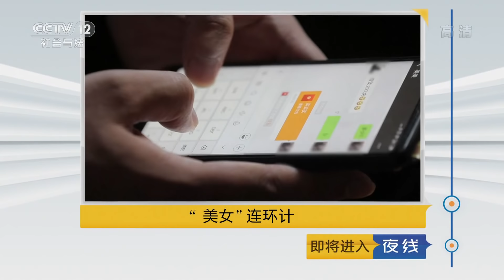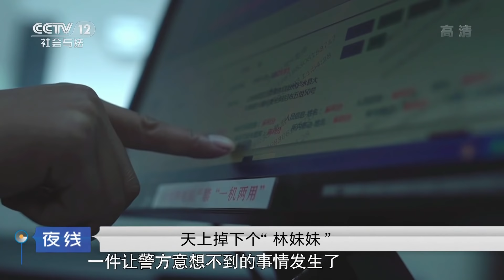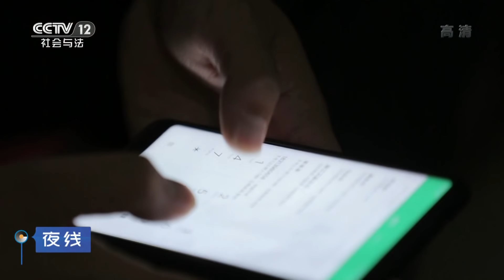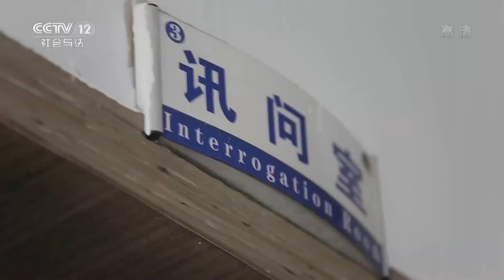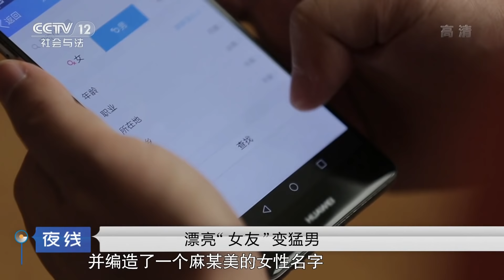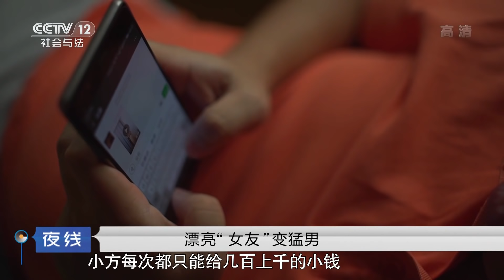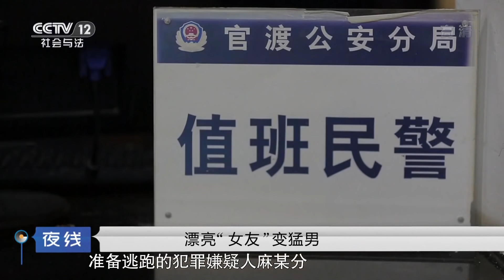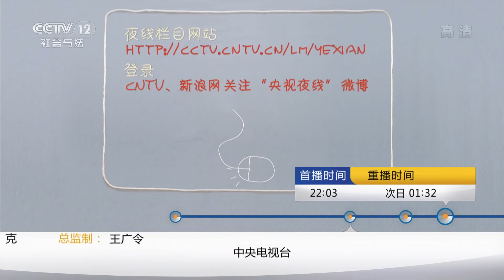《夜线》“美女”连环计：异地恋女友遭人绑架 男子慌张报警 深入调查后真相令人震惊 | CCTV社会与法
本期节目主要内容：2018年5月14日凌晨，云南省昆明市公安局官渡分局接到了一起电话报警。报案人小方说他与女友是异地恋，两人约好13号晚上在昆明见面，可是小方一直等到14号凌晨一点多，女友都没有出现，反倒接到一个绑架电话。绑匪在电话中明确告诉小方必须在半小时内把赎金打到一张银行卡里，否则就对他女友不利。小方越想越害怕，为了能救出自己的女友，他选择了报警。